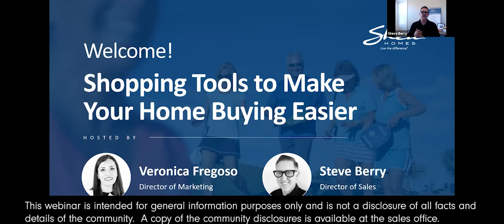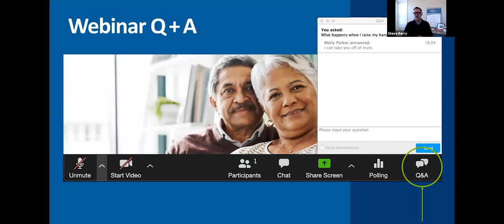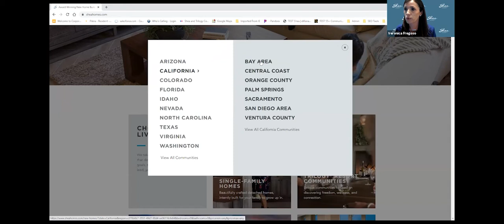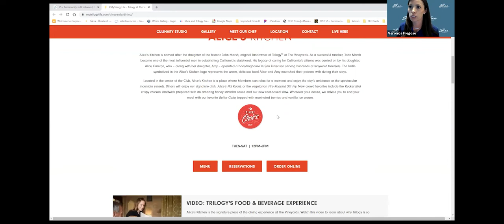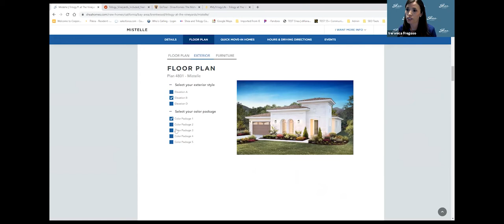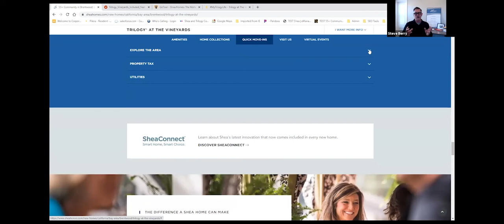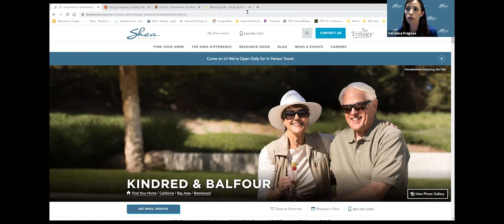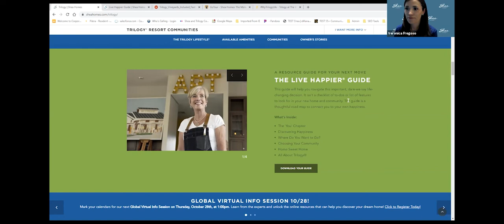Trilogy Info Session: Helpful Website Tools